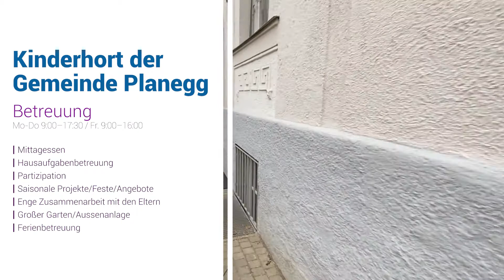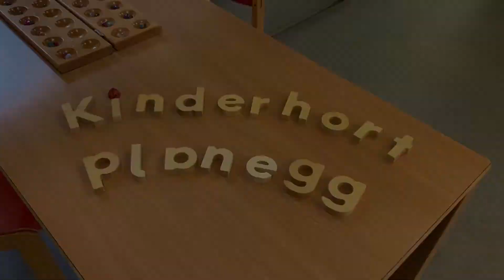Kinderhort der Gemeinde Planegg